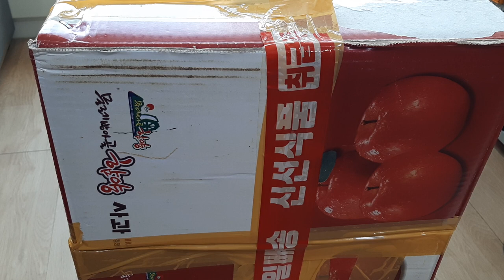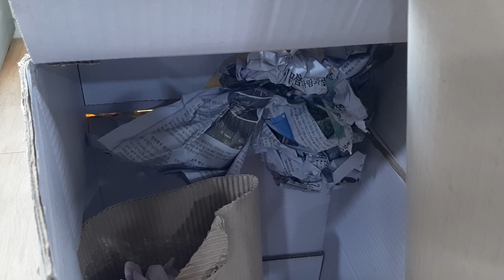언박싱9(호접란)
호접란언박싱